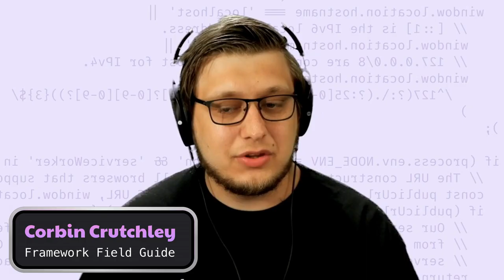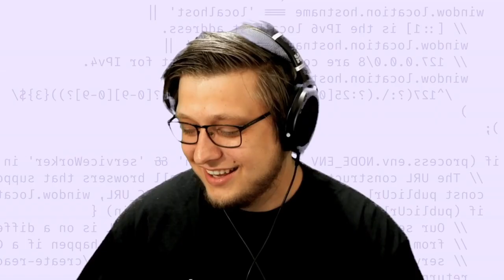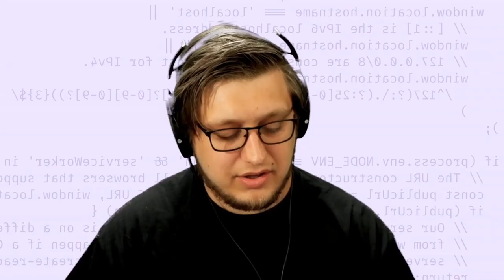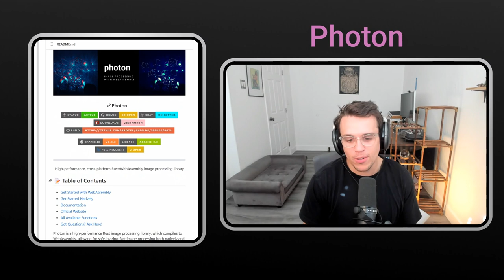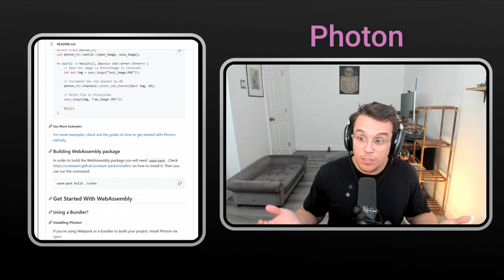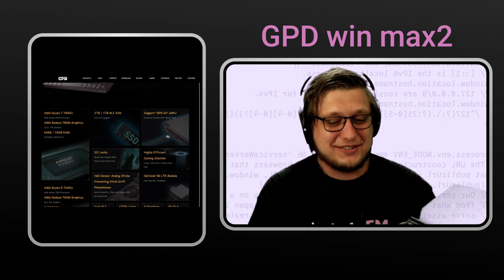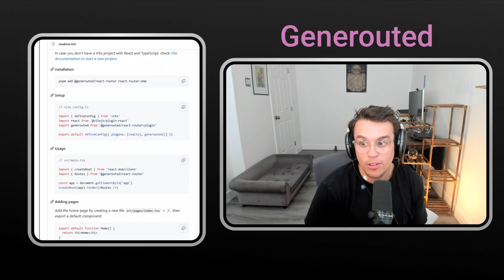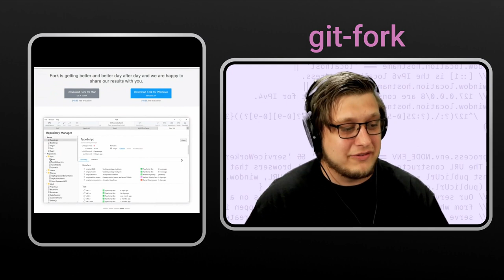Corbin Crutchley - Framework Field Guide (learn React, Angular, Vue at the same time)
In this episode, we have a conversation with Corbin Crutchley, a principal front-end developer, GitHub Star, and teacher. Corbin shares his journey in the tech industry, his passion for teaching, and his various open-source projects. He talks about his experience teaching at a bootcamp and his motivation to create Unicorn Utterances, an open-source publishing platform aimed at providing free resources for learning programming. Corbin also discusses his work on various open-source projects, including HouseForm, a React form library, and CLI Testing Library.

Corbin also gives us a sneak peek into his upcoming set of books. The first book aims to provide a comprehensive guide for learning the three big frameworks all at the same time, with a focus on practical application and real-world examples. The future books will teach the ecosystems for the tools and third will round it out by taking a deeper look into how each framework actually works.

Tooltips
Andrew

00:00:00 Intro
00:01:02 Intro to Corbin
00:06:35 Ad
00:09:27 Unicorn Utterances
00:15:19 OSS Projects
00:18:40 HouseForm =&gt; TanstackForm
00:24:03 Being a (GitHub) Sta
00:25:30 Deciding to Write a Book
00:32:43 Framework and Egg Problem
00:36:46 Framework Comparision
00:43:42 Building the Frameworks from Scratch
00:52:12 What to Start With
00:55:31 Corbin's Framework
01:00:26 Spicy Takes
01:03:00 Future of Frameworks
01:07:54 Tooltips